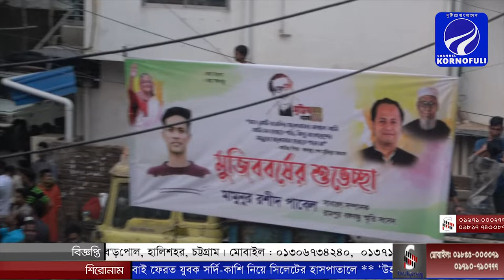মেয়র পদপ্রার্থী রেজাউল করিম সাথে রামপুর ২৫ নং ওয়ার্ড বর্তমান কাউন্সিলর এস এম এরশাদ উল্লাহ